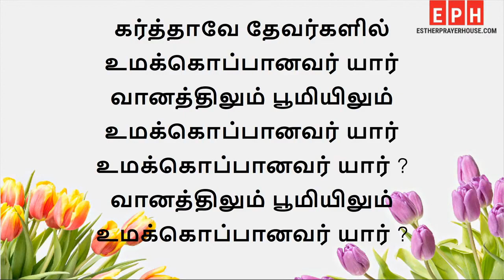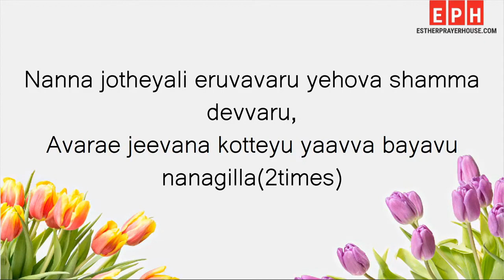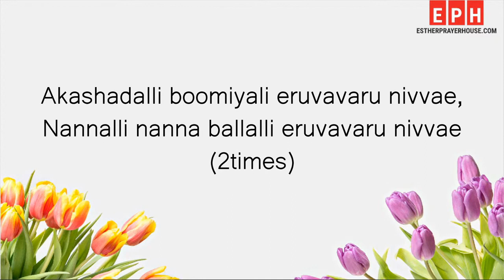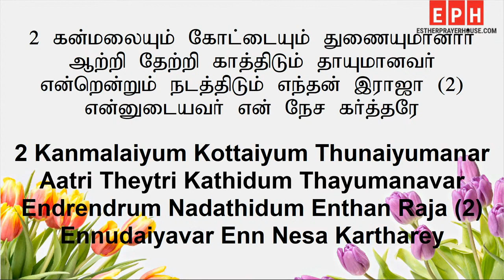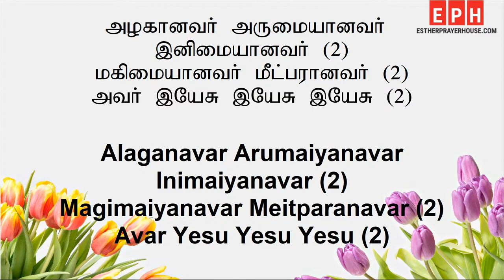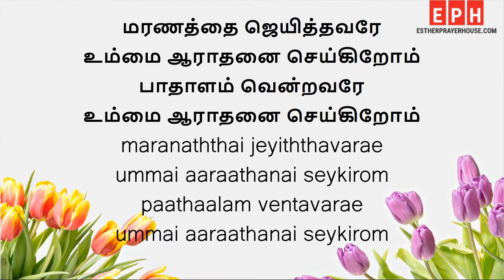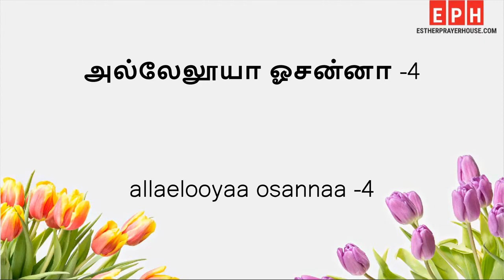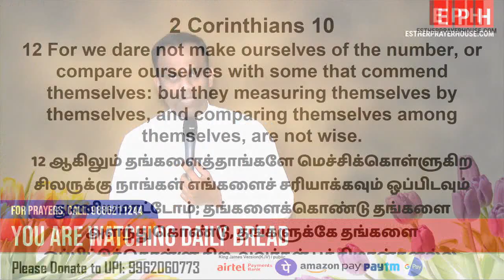DAILY BREAD | 30.12.2022 | MESSAGE BY PASTOR. D JAMES VINCENT | ESTHER PRAYER HOUSE | SALVATION TV